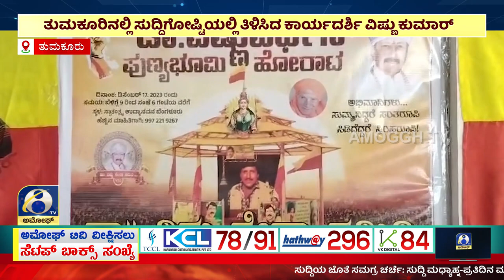ಬೆಂಗಳೂರಿನ ಸ್ವತಂತ್ರ್ಯ ಉದ್ಯಾನವನದಲ್ಲಿ ಪ್ರತಿಭಟನೆಗಾಗಿ ಸಿದ್ದತೆ ನಡೆಸಿರುವ ಅಭಿಮಾನಿಗಳು | AMOGGH TV